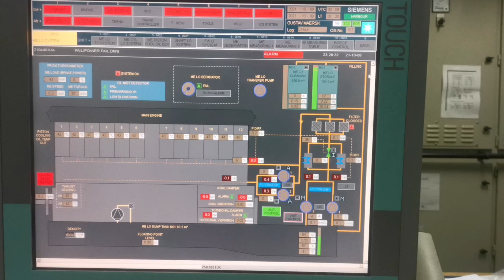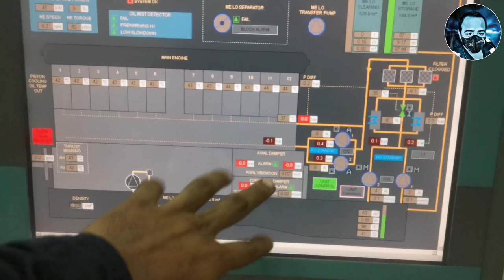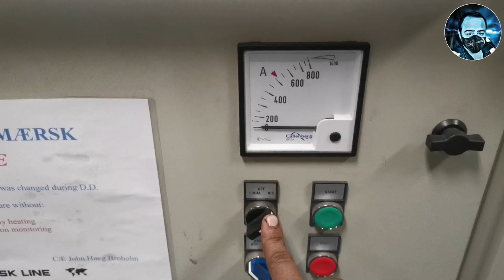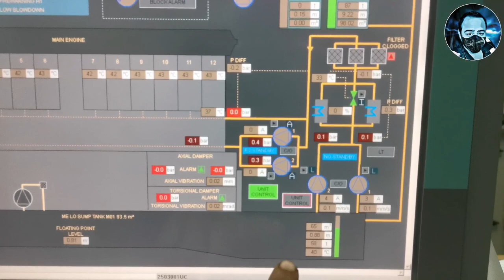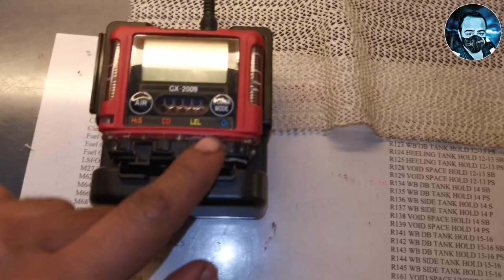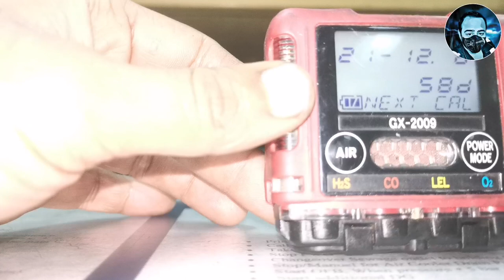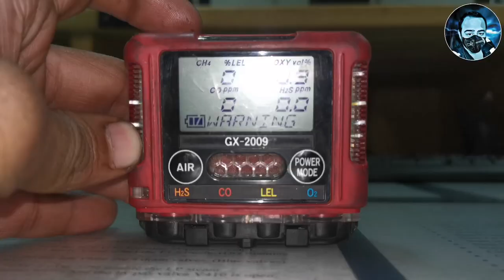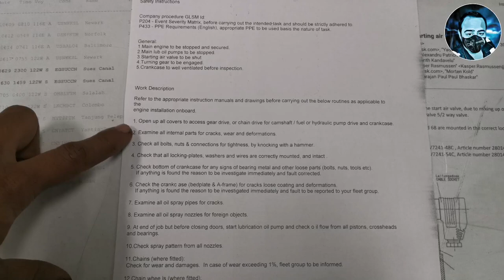Crankcase Inspection Part 1 Explained | Merchant Navy | Tamil | Soofi'S Diary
In this video, We explained the preparation and precaution to be taken before commencing the crankcase inspection.